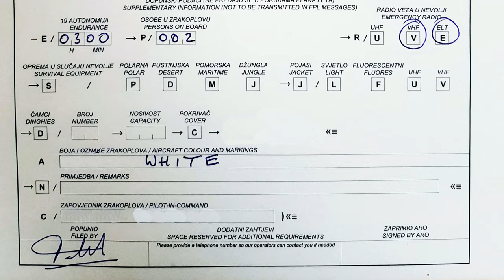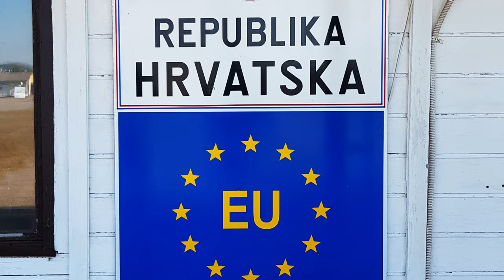Mediterranean Sundance 9(12): Querung der Adria von Foggia nach Dubrovnik, weiter nach Mali Losinj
Wir wechseln heute die Adria-Seite, von Italien nach Kroatien. Wir starten in Foggia und fliegen hinüber nach Dubrovnik. Von dort geht's entlang der dalmatinischen Küste bis nach Mali Losinj.